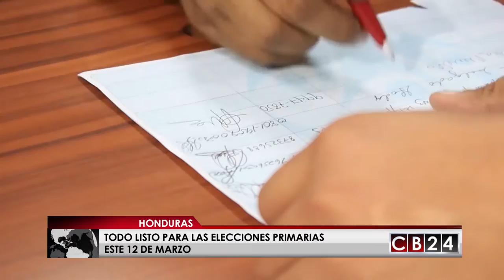Comenzó silencio electoral de cara a elecciones primarias en Honduras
Todo está listo para las primarias en Honduras,  proceso para cual  los partidos políticos llevan a cabo sus elecciones internas. De hecho este martes inició el silencio electoral del proceso de las primarias, que se desarrollarán el próximo domingo 12 de marzo.

Con el silencio electoral queda prohibido hacer concentraciones y queda abolida la propaganda electoral en la calle y en medios de comunicación.

Gustavo Velazco / Redacción CB24